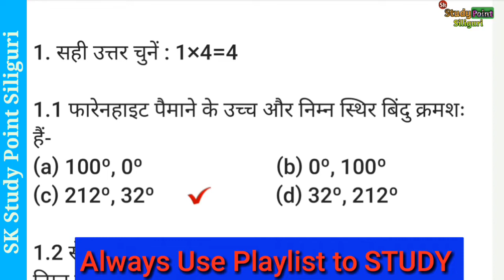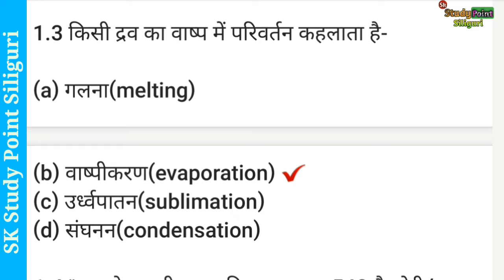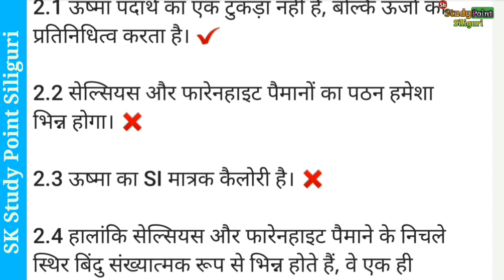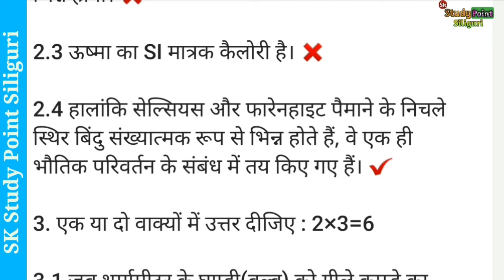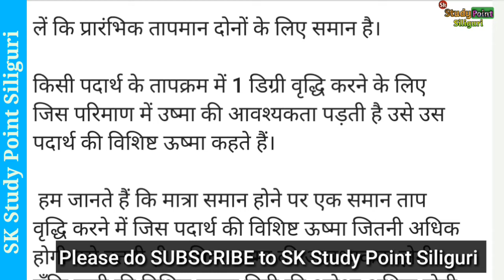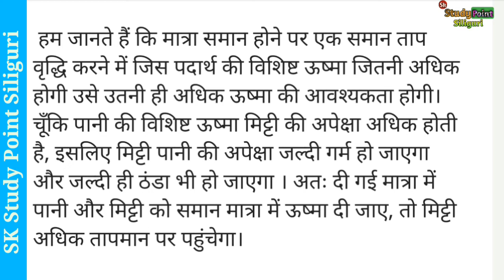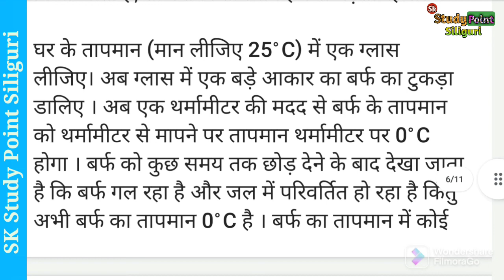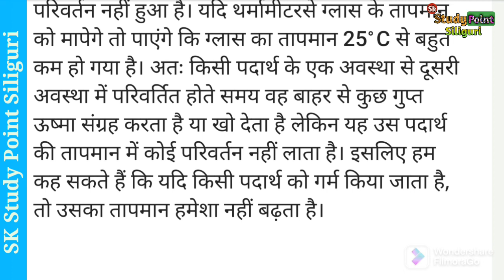CLASS 7 MODEL ACTIVITY TASK PARIBESH PARICHA JANUARY 2022|CLASS 7 SCIENCE MODEL ACTIVITY TASK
CLASS 7 MODEL ACTIVITY TASK  PARIBESH  PARICHA JANUARY 2022|CLASS 7 SCIENCE MODEL ACTIVITY TASK JANUARY

इस विडियो में आप CLASS-7 के MODEL ACTIVITY TASK JANUARY 2022  परिवेश परिचय (Environment and SCIENCE) के समाधान को देख कर समझेगे।

TIMESTAMPS:
00:00 MAT CLASS 7 SCIENCE DISCUSSION
MAT QUESTION 1 MCQ
MAT QUESTION 2 TRUE OR FALSE
MAT QUESTION 3.1 जब थर्मामीटर के घुण्डी(बल्ब) को गीले कपड़े का टुकड़ा से ढक दिया जाता है तो थर्मामीटर की पाठ्यांक कम क्यों हो जाती है?
MAT QUESTION 3.2 गर्मियों में मिट्टी के घड़े का पानी ठंडा क्यों रहता है?
MAT QUESTION 3.3 पानी की विशिष्ट ऊष्मा मिट्टी की अपेक्षा अधिक होती है। यदि दी गई मात्रा में पानी और मिट्टी को समान मात्रा में ऊष्मा दी जाए, तो कौन अधिक तापमान पर पहुंचेगा? मान लें कि प्रारंभिक तापमान दोनों के लिए समान है।
MAT QUESTION 4.1 सेल्सियस तापमान निर्धारित करें जो -40ºF के अनुरूप हो।
MAT QUESTION 4.2 उपयुक्त उदाहरणों के साथ स्पष्ट करें कि निम्नलिखित कथन हमेशा सत्य क्यों नहीं है- यदि किसी पदार्थ को गर्म किया जाता है, तो उसका तापमान हमेशा बढ़ता रहेगा।

नीचे लिए गये PLAYLIST के LINK को CLICK करें और उत्तर लिख लें:

(JANUARY 2022) (PART-1)
(हिन्दी माध्यम छात्र छात्राओं के लिए)
* JANUARY 2022 *

गणित के लिए (For MATHEMATICS)
CLASS 7 MODEL ACTIVITY TASK MATHEMATICS JANUARY 2022|CLASS 7 MATHEMATICS MODEL ACTIVITY TASK JANUARY 2022

अंग्रेजी के लिए (For ENGLISH)

विज्ञान के लिए (For Life Science)

卐卐卐卐卐卐卐卐卐卐卐卐卐卐卐卐卐